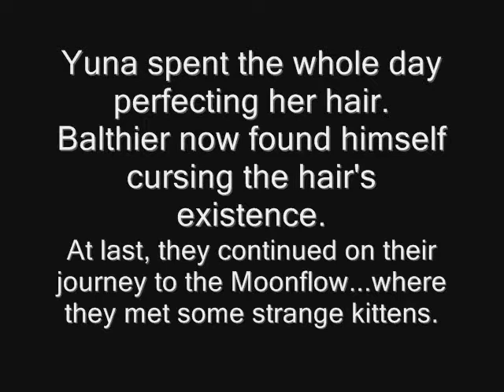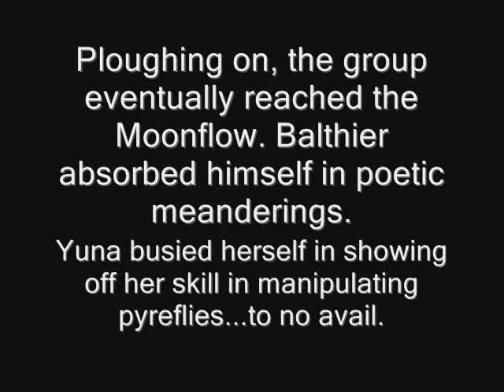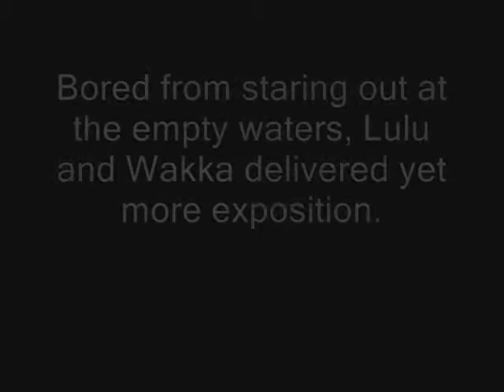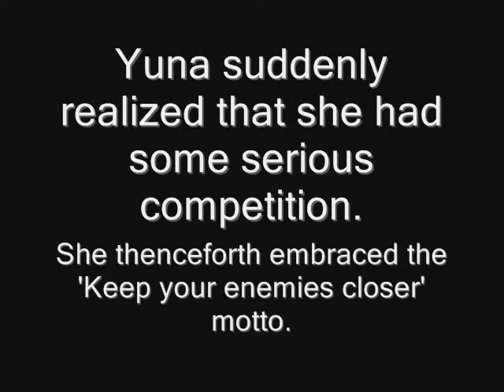When Yuna Met Balthier ~EPISODE 9~ "TO CATCH A THIEF"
This is the ninth episode in the Final Fantasy X and Final Fantasy XII crossover series.

What if Balthier was accidentally misplaced in Spira, and replaced Tidus as the leading man in Final Fantasy X?

In this episode, Yuna has bed hair, the official Balthier Fan Club is established, and the Ronsos call our sky pirate hornless.